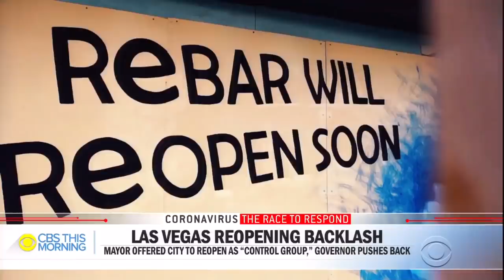Las Vegas mayor under fire for push to reopen without plan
Las Vegas Mayor Carolyn Goodman has been criticized by Nevada's governor for suggesting to let businesses compete with each other to see who can keep customers the safest amid her push to lift the city's pandemic lockdown. Goodman has yet to outline a plan for reopening herself. Jamie Yuccas speaks to a local bar owner who says he at least hopes the governor will set a date on when the state might reopen.